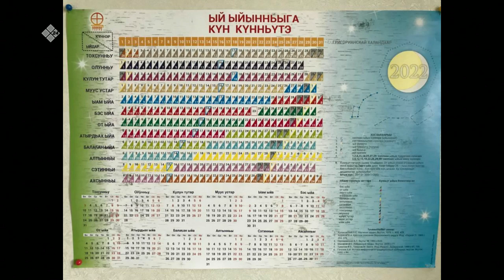«Тэтим чааһа» (10.10.22)